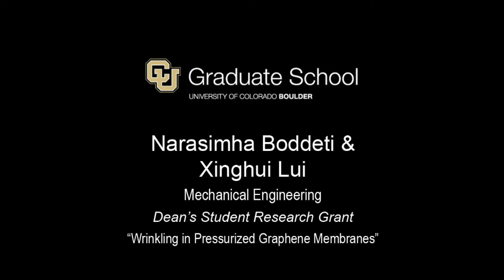CU-Boulder Graduate Student Awards 2013: Narasimha Boddeti and Xinghui Lui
Dean's Student Research Grant
Mechanical Engineering
"Wrinkling in Pressurized Graphene Membranes"